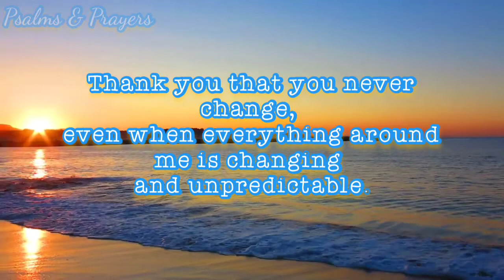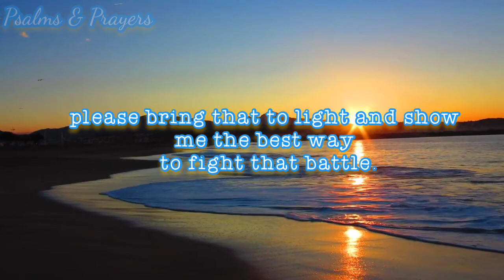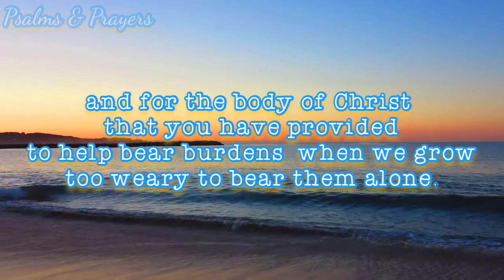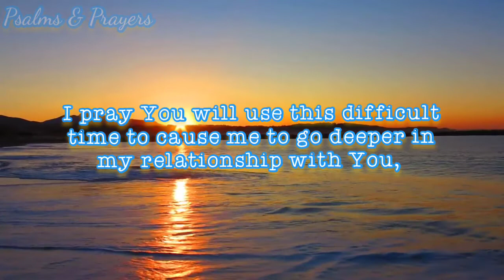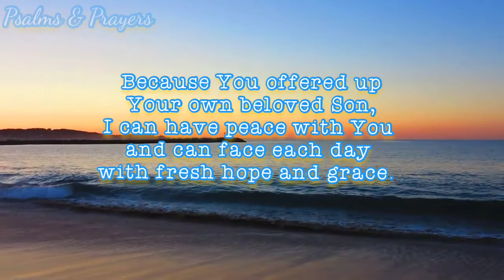A PRAYER FOR BATTLING DEPRESSION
If you're feeling depressed, remember that you're not alone. God is with you always. Don't be afraid to reach out to people in your family, your church, or your friend circles. Ask them to pray with and for you, and continue to pray each day, asking God to draw you closer to Himself.